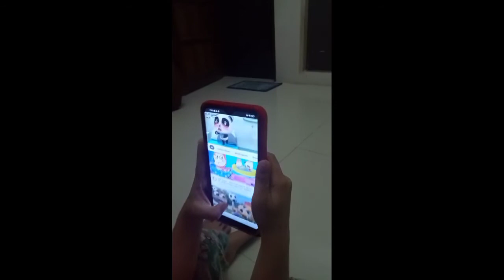luto Si miss bonding Sa MGA anak